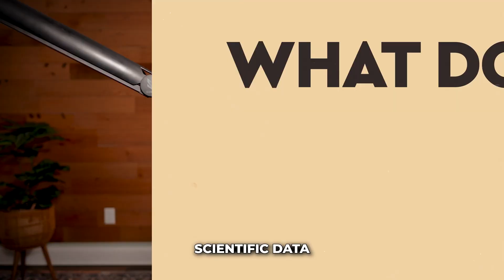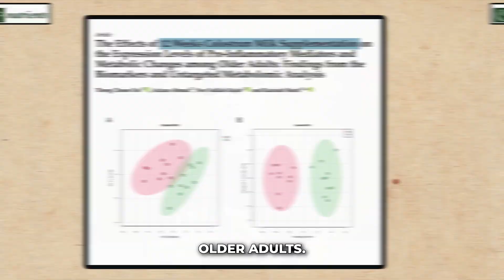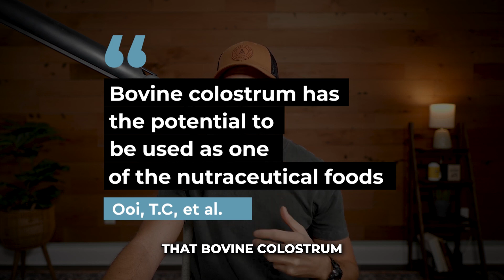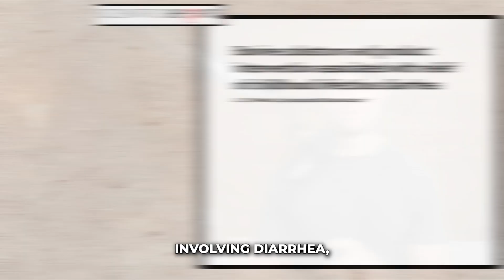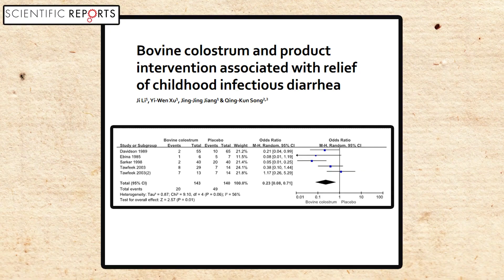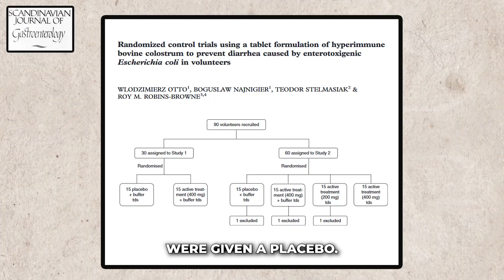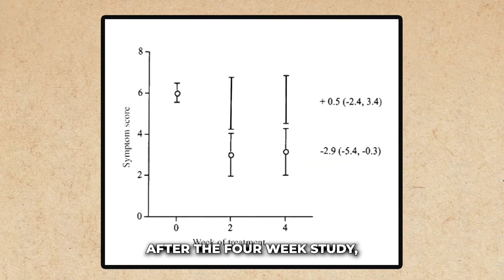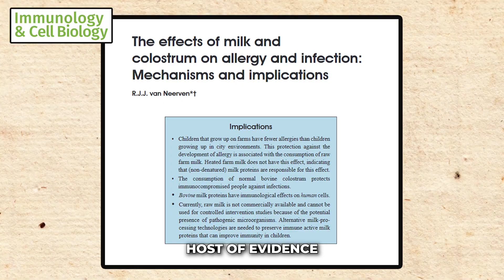3 Incredible Benefits of Colostrum (Backed by Science)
Craig McCloskey, B.S. in Nutrition & Dietetics, breaks down the science behind Colostrum and shows randomized controlled trials showing the efficacy of colostrum and its numerous health benefits.

Grass Fed Beef Colostrum is packed with essential nutrients, antibodies, and bioactive compounds for optimal well-being. No matter what diet framework you're following- Carnivore, Keto, Animal-Based, Paleo, Vegetarian - odds are you would greatly benefit from learning more about colostrum.

Colostrum supports gut health, boosts energy, aids in athletic recovery, and strengthens immunity.
Real food truly is medicine. It can be the perfect supplement for anyone who is looking to improve their performance in sports or life, improve their gut health, improve skin, and allergies.

And there are a ton of colostrum supplements that you can find on Amazon or other online marketplaces, so how do you know what to look for? You want to make sure your product is Grass fed, Antibiotic + Vaccine free, Regenerative, and more that we discuss in the video.

Join us as we navigate the challenges of modern life and explore how embracing Ancestral Wisdom with Colostrum can help restore balance to our bodies.

00:00 Is Colostrum Evidenced-Based?
01:34 What are the Benefits?
02:12 Inflammation & Immune System
03:35 Athletic Performance & Recovery
05:24 Digestive Issues + Allergies